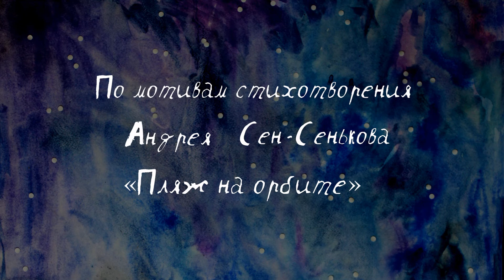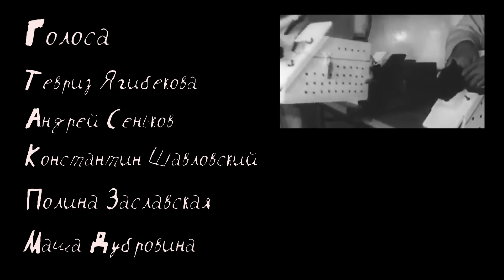До белок и стрелок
По мотивам стихотворения Андрея Сен-Сенькова «Пляж на орбите»
Студия «Да»

Участник фестиваля видеопоэзии "Пятая нога" 2017